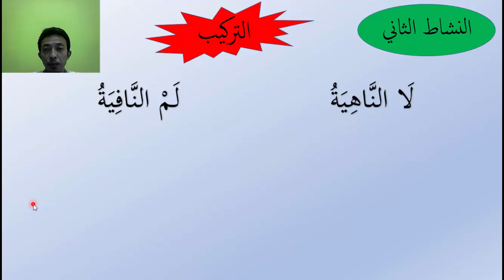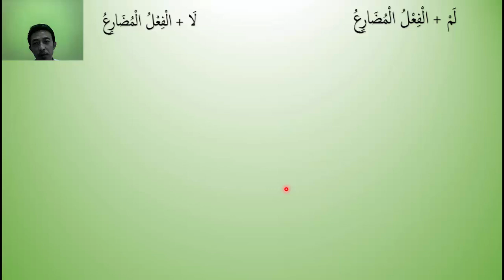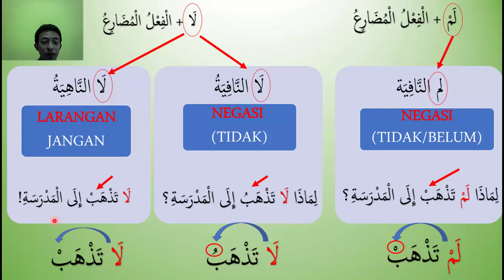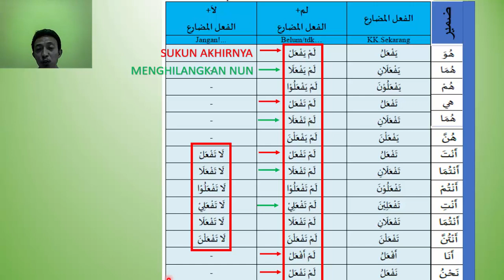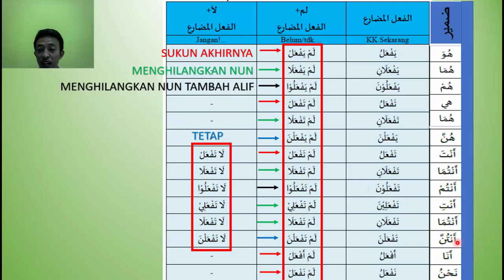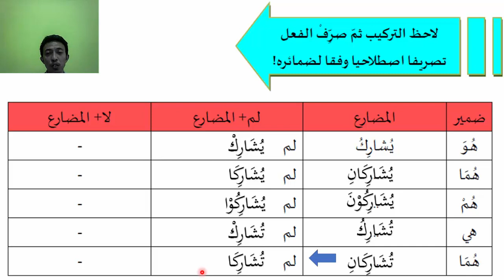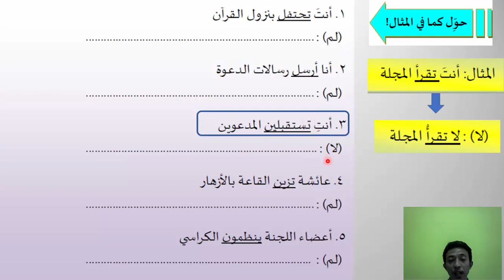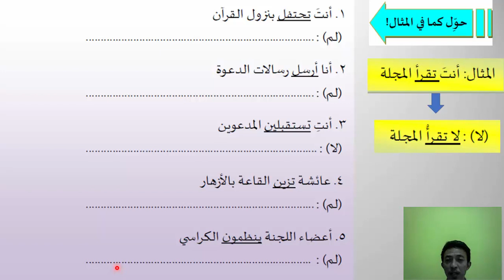Bahasa Arab لا الناهية و لم النافية + الفعل المضارع Larangan dan Negasi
لا dan لم dalam bahasa Arab masuk sebelum الفعل المضارع, kondisi tersebut dapat mempengaruhi perubahan di akhir Fi'il Mudhari tersebut. struktur bahasa Arab semisal ini, perlu dikuasai oleh para pembelajar bahasa Arab. Di tingkat MTs atau Madrasah Tsanawiyah setingkat SMP, struktur seperti ini perlu diketahui, karena sering digunakan baik dalam bahasa lisan maupun tulisan. Pada kelas 9 Madrasah Tsanawiyah, materi tersebut dipelajari pada semester ganjil pada buku bahasa Arab pegangan siswa Kementerian Agama di BAB ke-3 Kegiatan ke-2, Setelah menyaksikan video ini diharapkan pemirsa terutama siswa kelas 9 MTs dapat memahami struktur tersebut. selamat menyaksikan!.